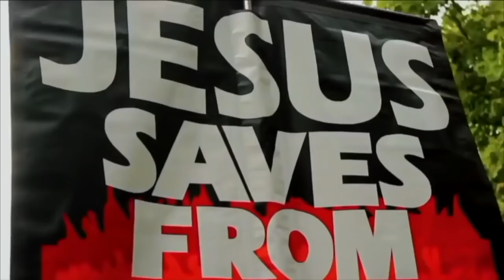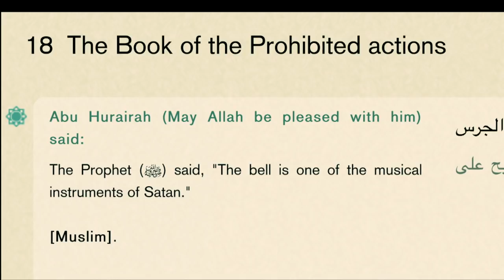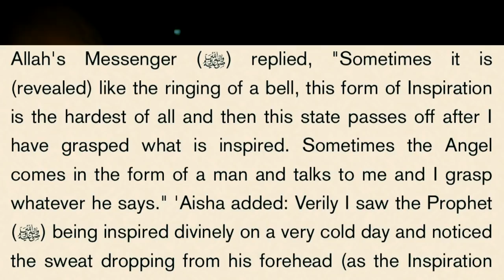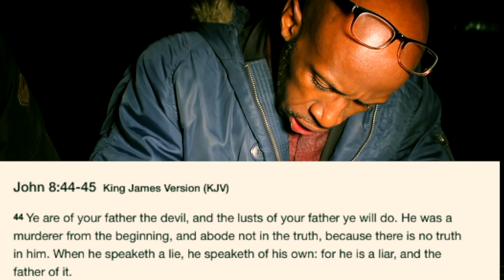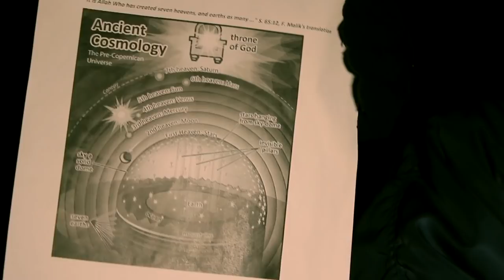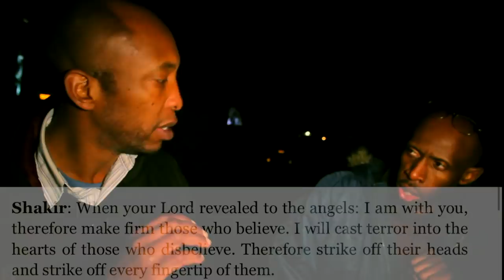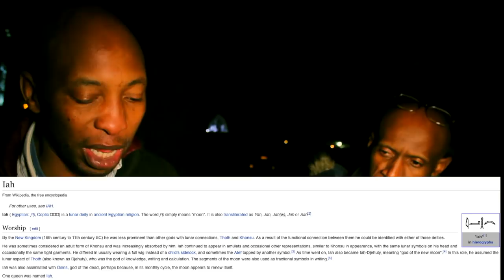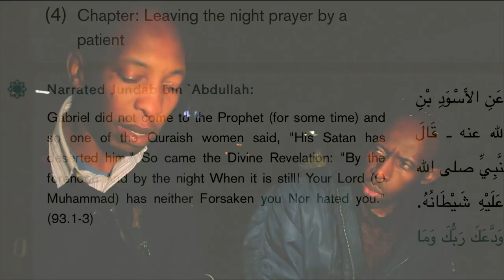Allah Broke The Ten Commandments ~ Yakub & Hudson | Speakers Corner